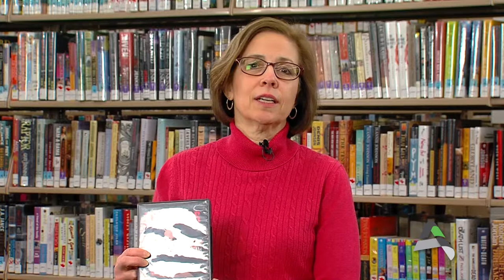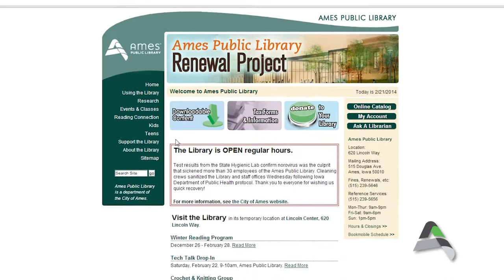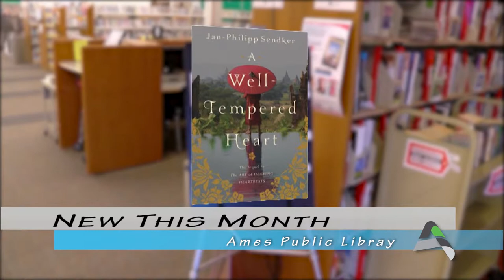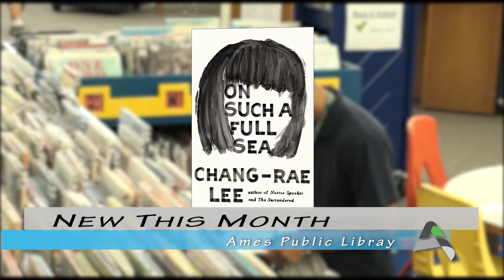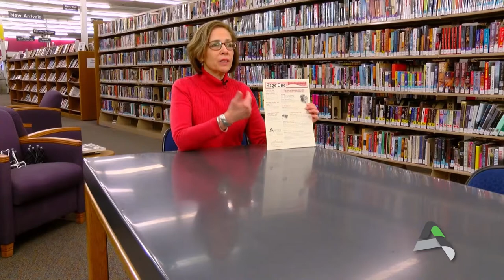At Your Library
Learn about how to check out eBooks and downloadable audio books from the Ames Public Library.